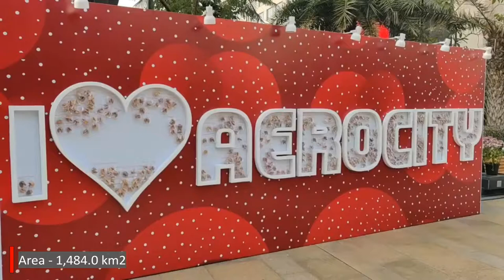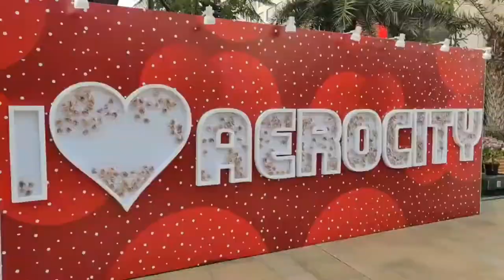Beauty Of City 10 | Delhi | India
Hello Everyone,

Delhi, India’s capital territory, is a massive metropolitan area in the country’s north. In Old Delhi, a neighborhood dating to the 1600s, stands the imposing Mughal-era Red Fort, a symbol of India, and the sprawling Jama Masjid mosque, whose courtyard accommodates 25,000 people.